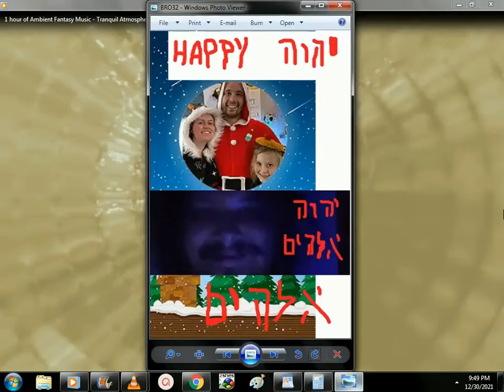SINGING SONG VIDEO 12/30/2021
YHVH,
THIS IS A VIDEO OF AN  IMAGE I MADE OF ME AND MY BROTHER, THE AUDIO IS ME SINGING SAINT LUKE CHAPTER 11 VERSES 2 AND 4 (JESUS' PRAYER) IN HEBREW, GREEK, AND LATIN, ALSO VARIOUS LOVE SONGS LYRICS IN ENGLISH
LOVE YAH MUCH KISS KISS
חכמה אוהבת ברכ גדול יהוה אלהימ טוב אמלכ